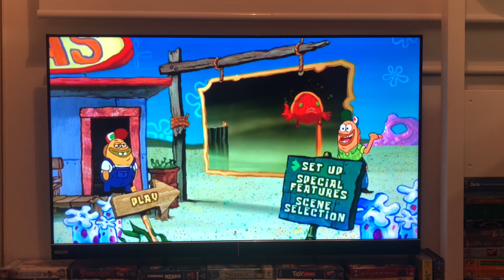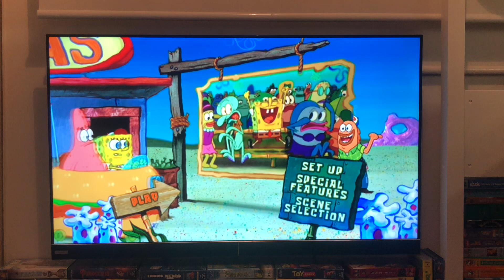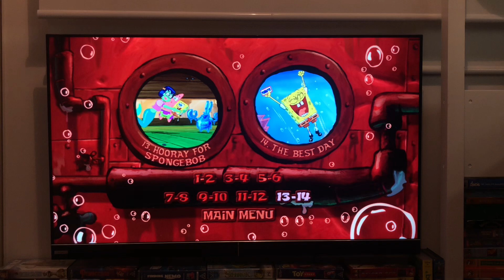DVD Menu Walkthrough For The SpongeBob SquarePants Movie 2004 DVD